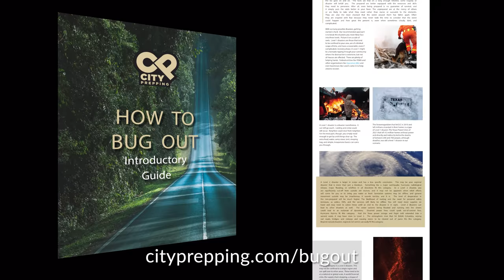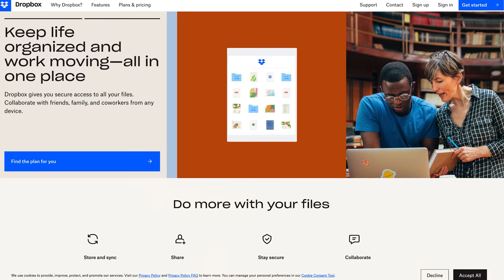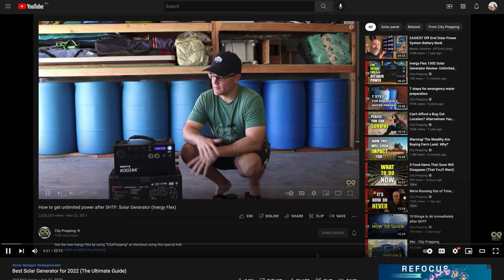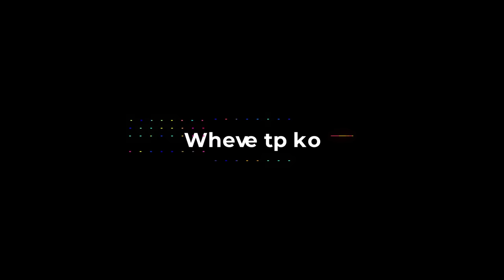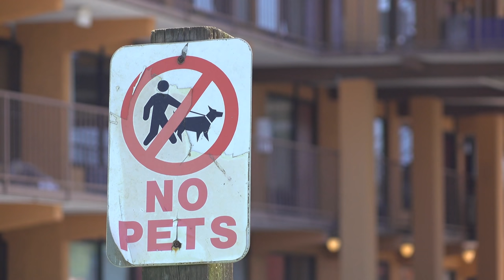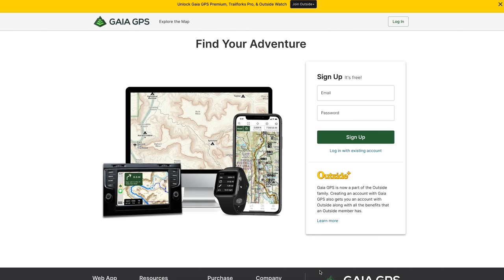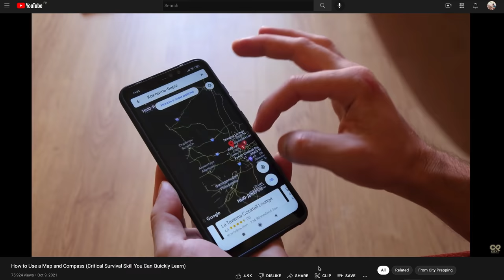How to Bug Out - A Step by Step Guide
Being able to bug out at a moment's notice is essential.  In this video, we'll go through the practical considerations you must have in place to ensure your family's safety.  - start your preparedness journey